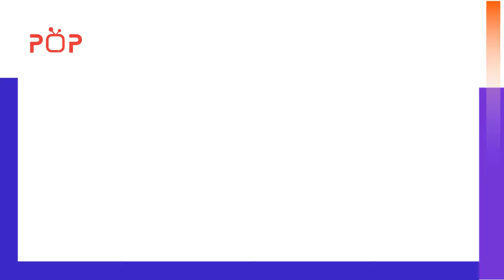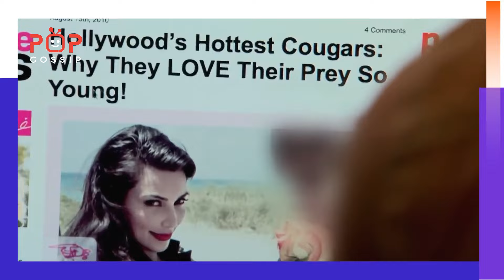Ray J Exposes Kim Kardashian Involvement with Diddy in FREAK OFF - Shocking Revelation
The entertainment world is buzzing with explosive revelations following a candid interview with Ray J, shedding light on Kim Kardashian purported connection to music mogul Diddy. In a surprising turn of events, Ray J disclosed details suggesting that Kim wasn't merely a bystander but actively involved in what he described as Diddy 'freak offs.' This revelation implies a level of collaboration and complicity that has left audiences worldwide stunned. The interview has sparked intense debate on social media platforms, fueling speculation about the true nature of Kim relationship with the influential music figure.

Here are a few key points to consider:
▪️ No Harm to Original Works: Our videos are created with utmost respect for the original content, ensuring that no harm or damage is inflicted upon them.
▪️ Educational Purposes: Our primary intent is to provide educational content to our audience. We aim to inform and enlighten.
▪️ Transformative Content: We've made substantial efforts to transform and repurpose the original material, adding significant value through commentary, analysis, or creative modifications.